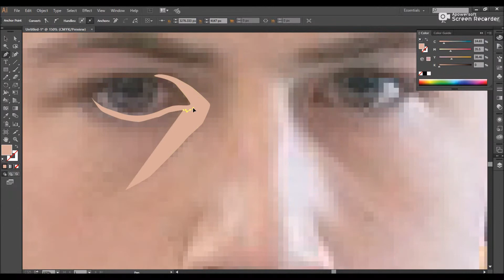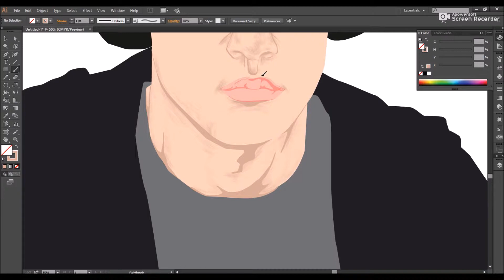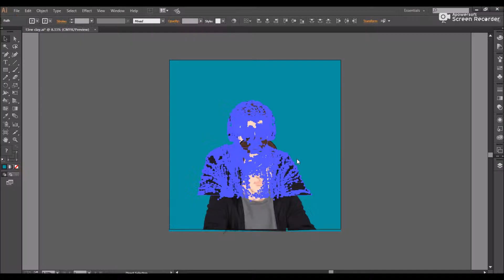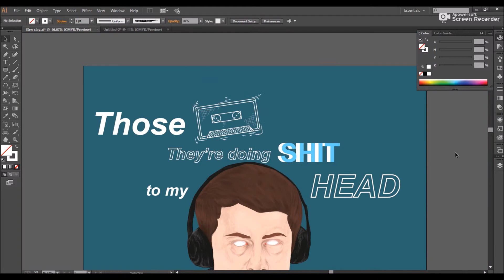how to draw CLAY JENSEN on illustrator// 13rw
sup

music ; the night we met - Lord Horun